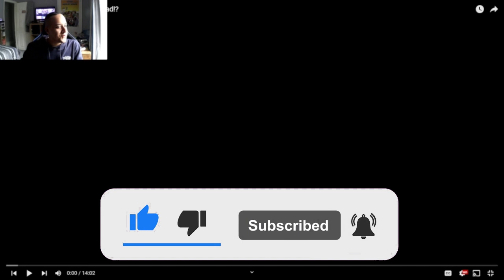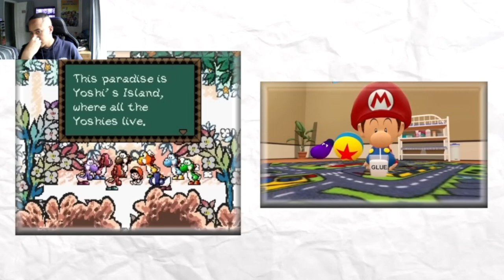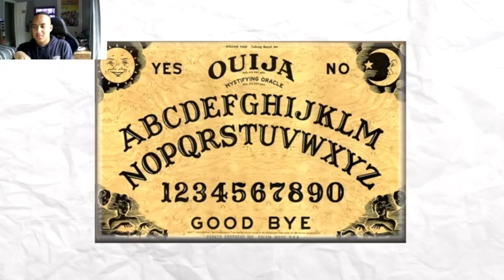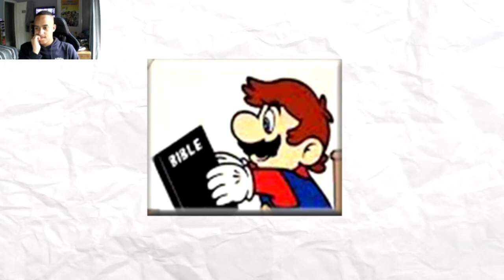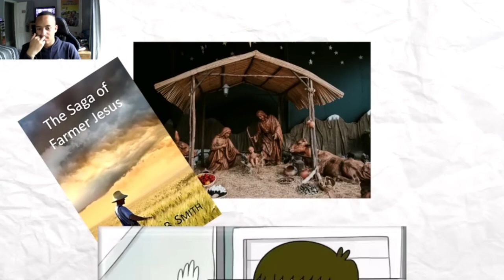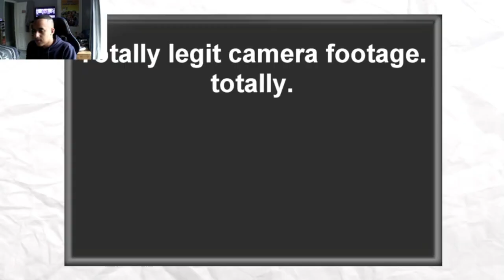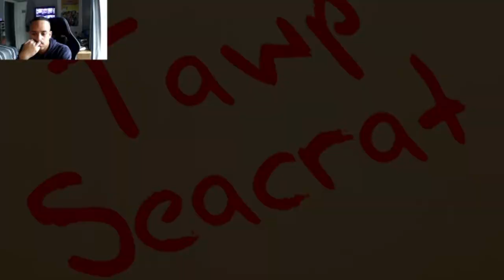Is This A True Theory? Smg4 Theory Is Mario Dead? [Reaction]